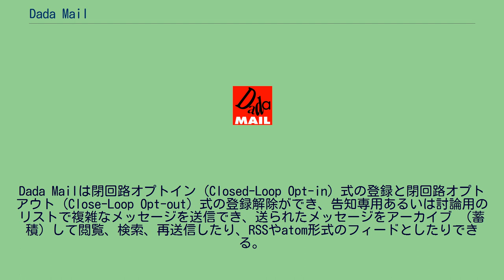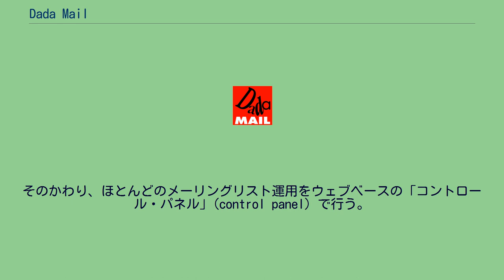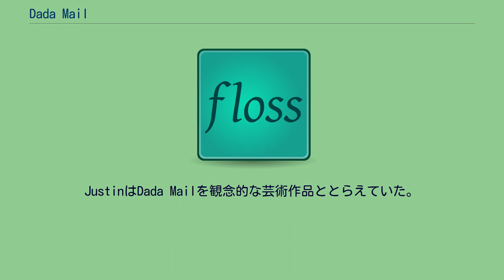Dada Mail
Dada Mailは、ウェブベースのメーリングリスト管理システムで、告知用リストに向いている。
Dada Bridgeというプラグインを使うように設定すると、討論用リストの作成にも使えるようになる (cronジョブを設定する必要がある)。
Dada MailはGNU一般公衆利用許諾契約書の条項の下に配布されるフリーソフトウェアであり、Perlで書かれている。
Dada Mailは閉回路オプトイン (Closed-Loop Opt-in) 式の登録と閉回路オプトアウト (Close-Loop Opt-out) 式の登録解除ができ、告知専用あるいは討論用のリストで複雑なメッセージを送信でき、送られたメッセージをアーカイブ （蓄積）して閲覧、検索、再送信したり、RSSやatom形式のフィードとしたりできる。
伝統的な電子メールのメーリングリストソフトウェア（たとえばMajordomo） とは異なり、Dada Mailには、コマンドを電子メールで送る形の電子メールインタフェースがない。
そのかわり、ほとんどのメーリングリスト運用をウェブベースの「コントロール・パネル」(control panel) で行う。
閉回路オプトインによる登録では確認のための電子メールメッセージを送るが、その中身は一意な確認用URLが書いてあるだけである。
Dada Mailは1999年12月に初めて書かれ、2000年1月にバージョン1.0としてリリースされた。
これはJustinのコロラド大学ボルダー校での1回生の前期と後期の間にあたる。
元の名前はMojo Mailで、Justineがある非営利の顧客のためにMajordomoの電子メールインタフェースと格闘したすえに、このソフトウェアの後継となるものを作りたいと思うようになったことから名づけられた。
「Mojo」という言葉そのものは、ドアーズの楽曲『L.A.ウーマン』の歌詞の一節から採られた。
Mr. Mojo Risin' これはジム・モリスン (Jim Morrison) のアナグラムである。
2003年12月1日にこのプログラムの名前は変わった。
Justin SimoniがMediaplex Inc.の代理人弁護士から、この名が同社の商標を侵しているとの信書を受け取ったためである。
名前はDada Mailになった。
「Dada」は20世紀初頭の反芸術運動を指す。
JustinはDada Mailを観念的な芸術作品ととらえていた。
公式ウェブサイト ソフトウェア評